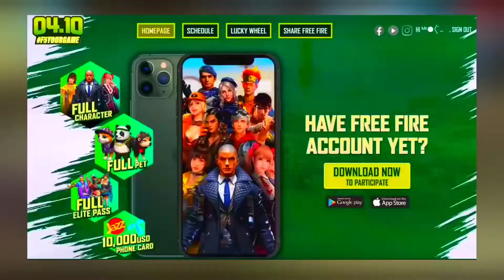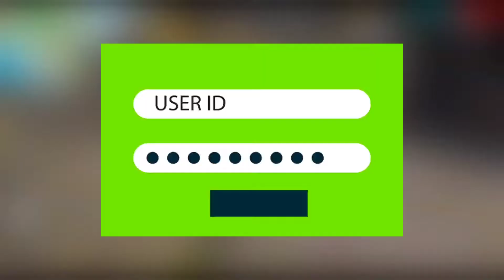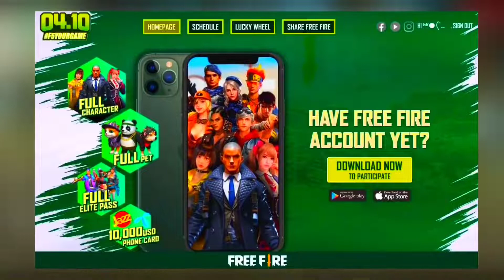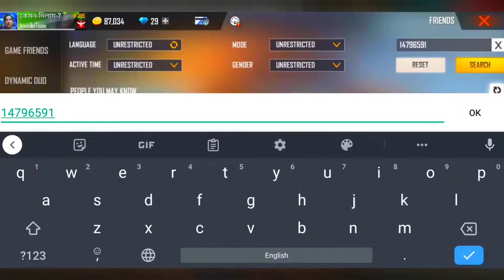Its very important